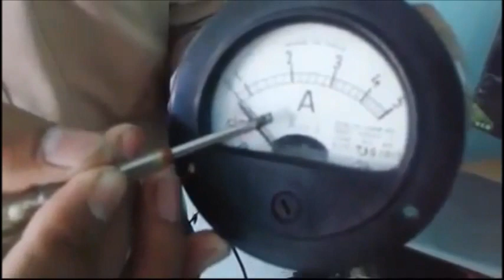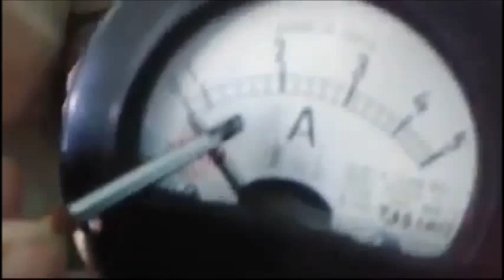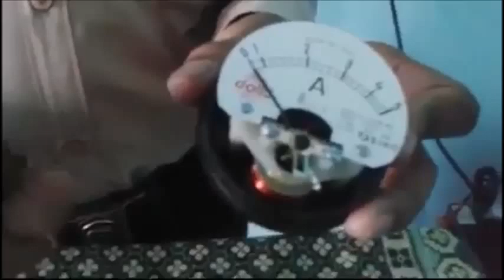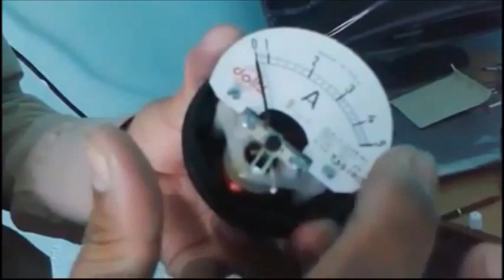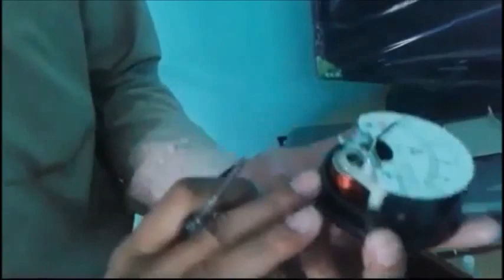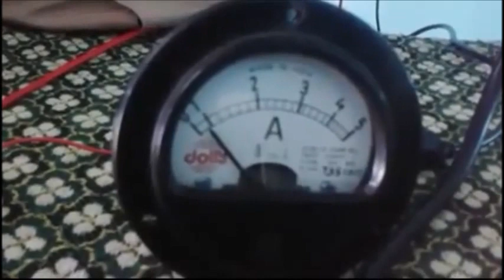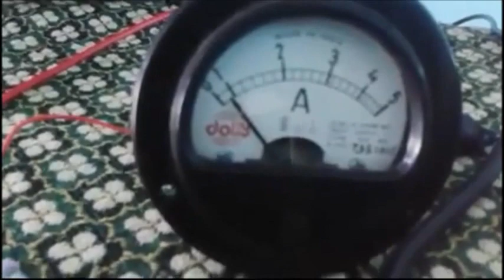how to do Ammeter connections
In this video you will learn how to use ammeter , how to do ammeter connections to check current
इस चैनल के सारे वीडियोस की लिस्ट देखने के लिए निचे लिंक पर क्लिक करे

 More videos of sandeep agarmor tutorial